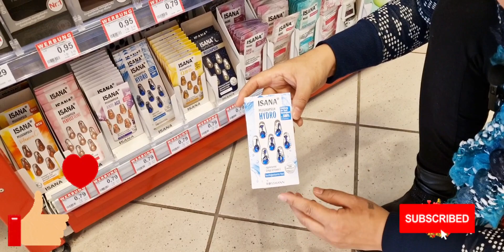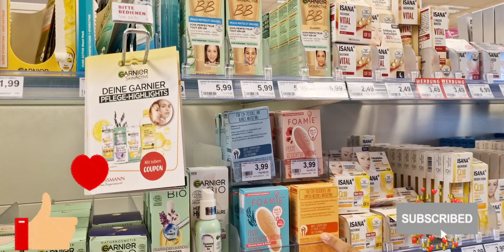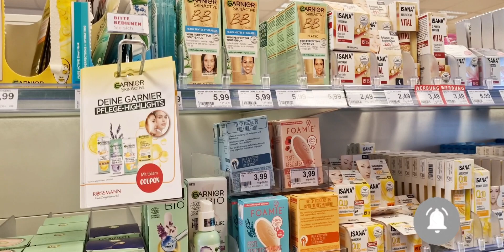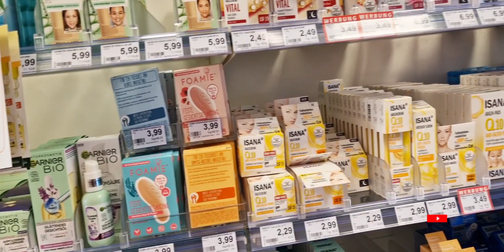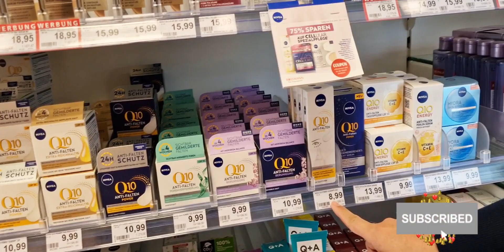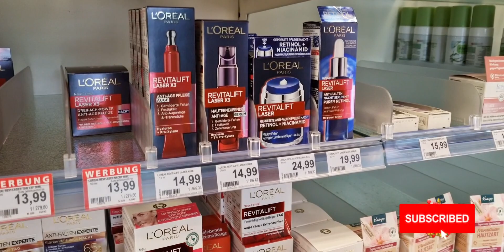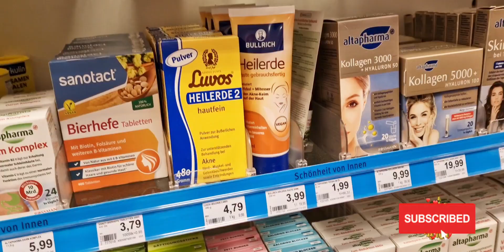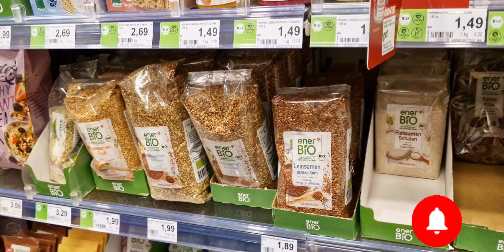ویلاک امروز ما در مغازه راسمن با بهترین کرم‌ های برای صورت های شما عزیزان. 💃💞🌿👌💯